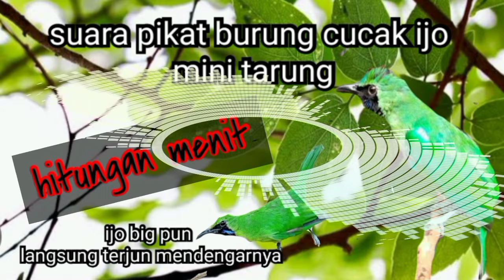terbaik suara pikat burung cucak ijo mini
suara pikat burung cucak ijo mini paling ampuh
suara pikat burung cucak ijo mini
suara pikat burung cucak ijo mini MP3
suara pikat burung cucak ijo
suara pikat burung cucak ijo ribut